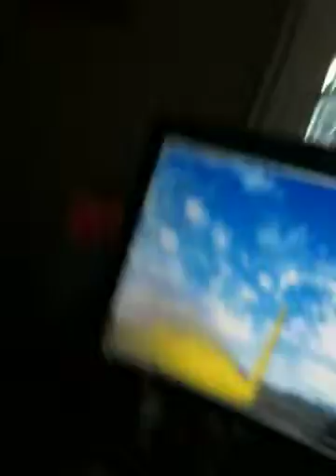How to fix ur realflight controller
Switch